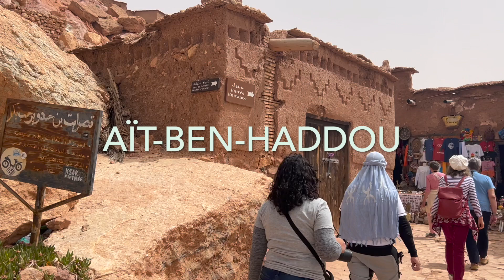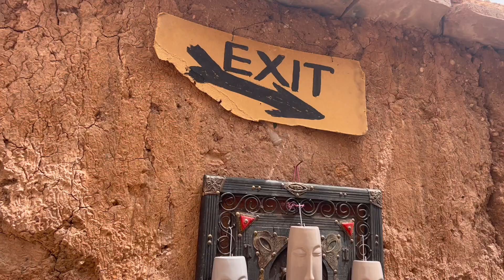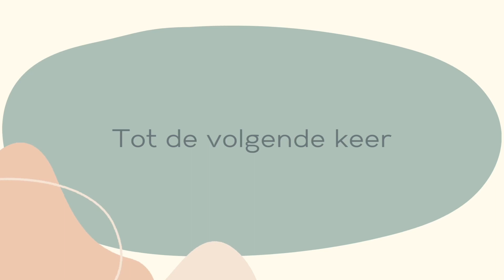Vlog #71 🇲🇦 We bezoeken kashba Glaoui & Aït-Ben-Haddou & we hebben een zoektocht naar motorolie!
In deze vlog bezoeken we kashba Glaoui, ook wel kashba Telouet genaamd. Van buiten niet zo bijzonder maar van binnen des te meer!  Ook brengen we een bezoek aan de ksar Ait-Ben-Haddou. Een oude ommuurde stad met huizen en muren opgetrokken uit leem en inmiddels erkend op de werelderfgoedlijst van Unesco. En we hebben een moeizame zoektocht naar motorolie. En als we weer in Ouarzazate zijn is het nog even speeltijd, ook voor papa en mama!

Voor een dagelijkse update van onze avonturen kun je ons ook volgen via ons Instagram account @avonturenverzamelen.

De muziek van de intro van onze vlog is gemaakt door ons nichtje Maureen en haar vriend Mau. Wil je meer van hen weten, kijk eens op hun Instagram account

De beelden van de intro en outro zijn gemaakt met Canva pro.